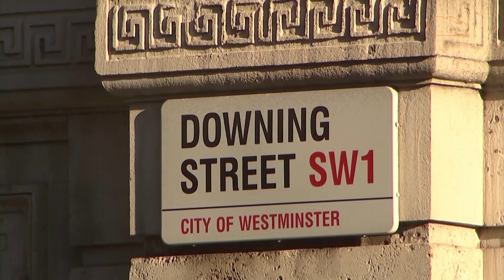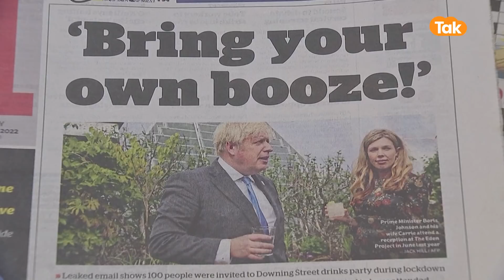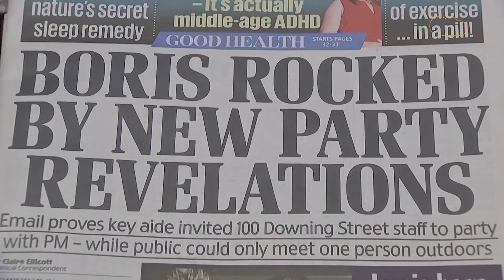भारतीय मूल के RISHISUNAK बनेंगे BRITAIN के नए PrimeMinister, BorisJhonson का जाना तय !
ब्रिटेन की एक प्रमुख सट्टा कंपनी ‘बेटफेयर’ ने दावा किया है कि संकट से घिरे बोरिस जॉनसन  जल्द ही प्रधानमंत्री पद से इस्तीफा दे देंगे. इसके बाद भारतीय मूल के वित्त मंत्री ऋषि सुनक  उनकी जगह ले सकते हैं